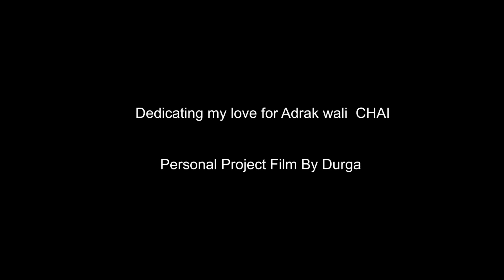Chai stories on a sunday morning at home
This is a small film based on our favorite thing to do on a Sunday Morning while cooking Rajma and Rice. All this happens with the sound of cooker whistle and a very strong tea with ginger and pepper.

Film By Durga Chincholi

A Personal project